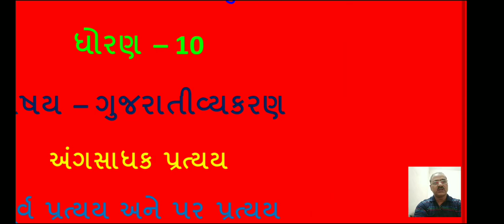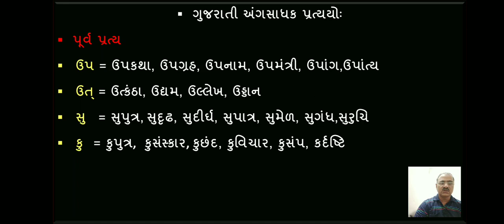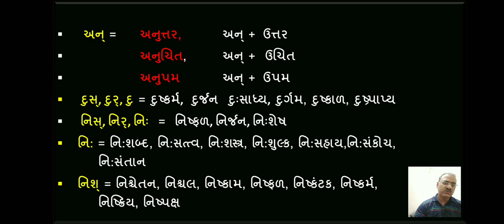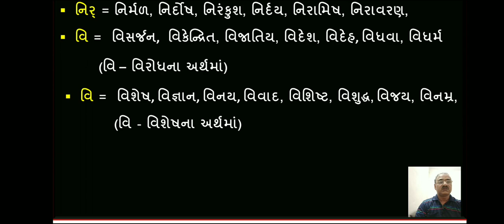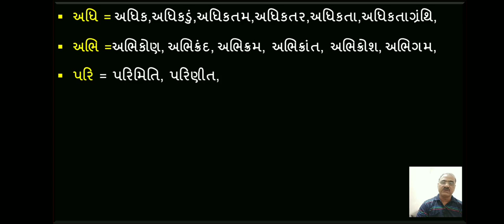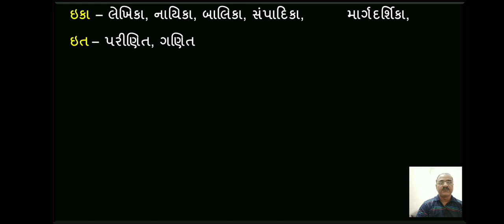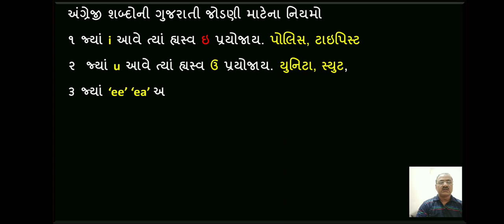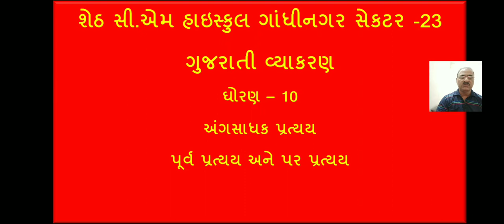પૂર્વ પ્રત્ય અને પર પ્રત્ય ઘોરણ - ૧૦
YESSIR GUJARATI ચેનલનો ધોરણ-10 નો ગુજરાતી વિષયમાં સમાસના પ્રકારો  ખુબ જ સરળ સમજુતી સાથેનો આ વિડિયો વિધ્યાર્થીઓને ઉપયોગી થશે